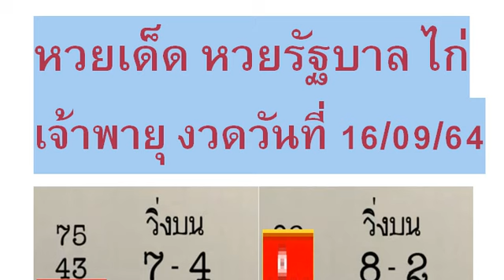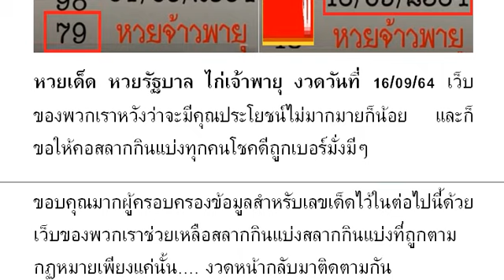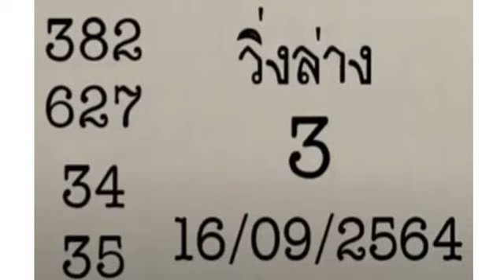SPKThai SPKLottery Production 16/09/2021 | หว ยเ ด็ด หว ยรั ฐ บาล ไก่ เจ้ าพ ายุ งวด วันที่ 16/09/64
หวยเด็ด หวยรัฐบาล ไก่เจ้าพายุ งวดวันที่ 16/09/64